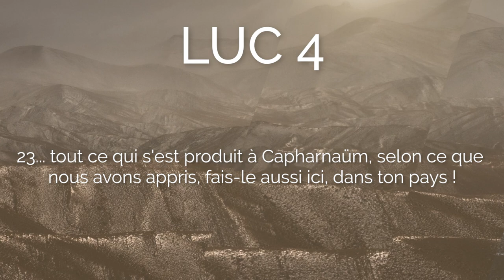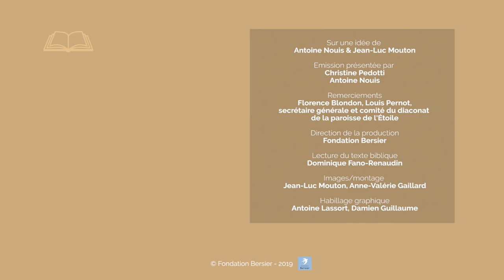Échec de la prédication à Nazareth Luc 4, 21-30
Les habitants de Nazareth sont en admiration devant Jésus, puis le doute s'insinue dans leur esprit : qui est-il ?
Allez directement aux chapitres :
00:07 Lecture de Luc 4, 21-30
01:31 Commentaires du texte biblique :
            02:28 De l'admiration au rejet
            03:55 Une veuve et un lépreux
            07:20 Évangile de la rupture
            11:46 La menace de mort